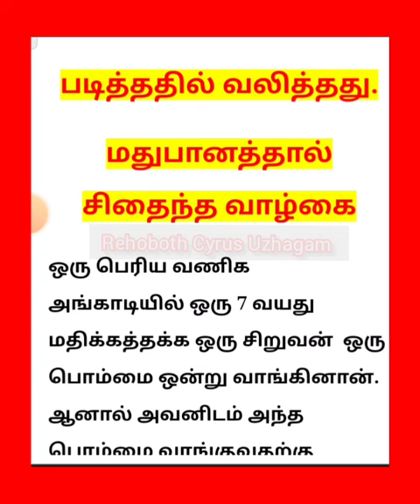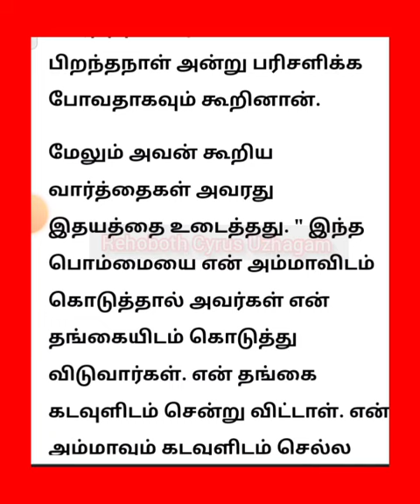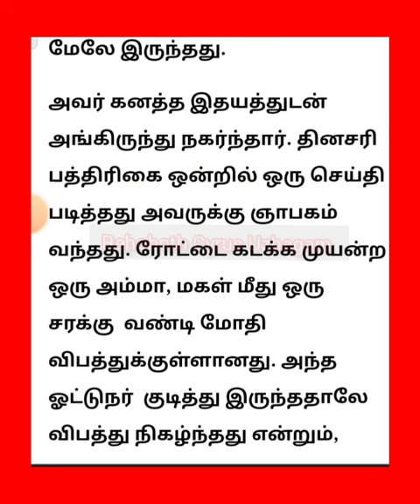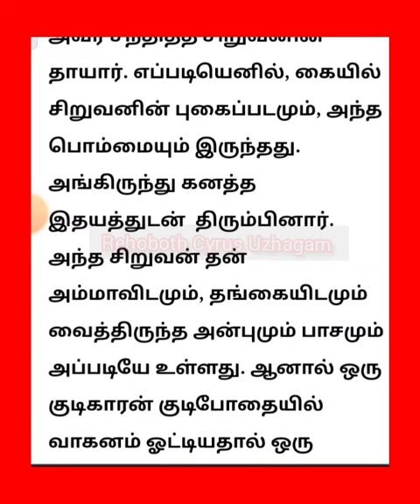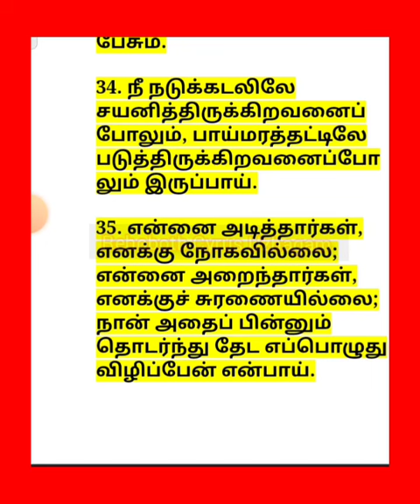படித்ததில்வலித்தது | மதுபானத்தால் சிதைந்த வாழ்கை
உங்களுக்கான மற்றுமொரு நெகிழ வைக்கும் பதிவு...
👇👇👇👇 இந்த இக்கதையில்  வரும் அனைத்தும் கற்பனையே.

மதுபானத்தால் சிதைந்த வாழ்கை

 • Kathaigal 💜